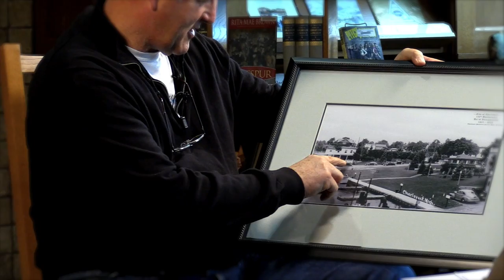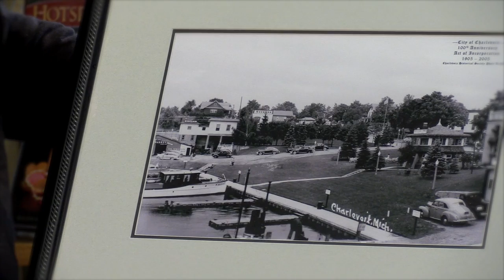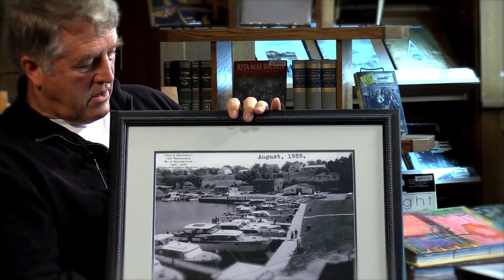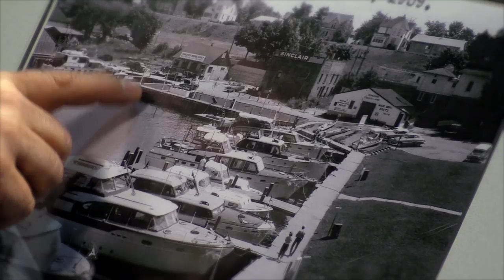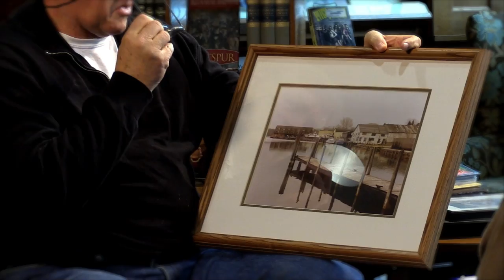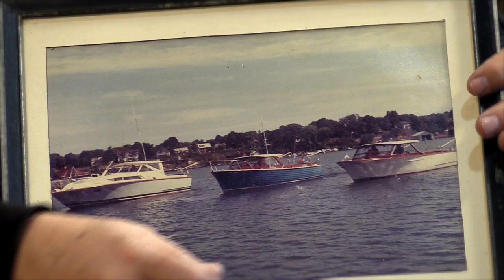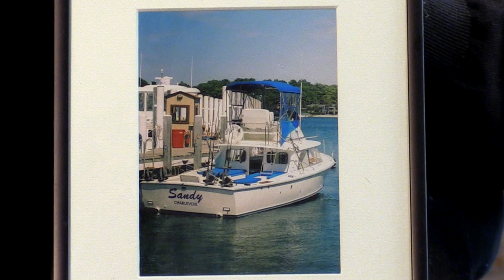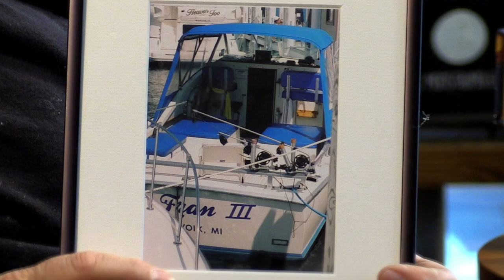Ward Brothers Marina HD 1080p